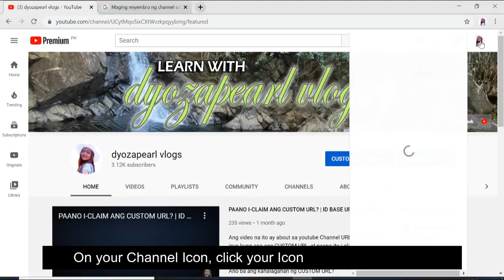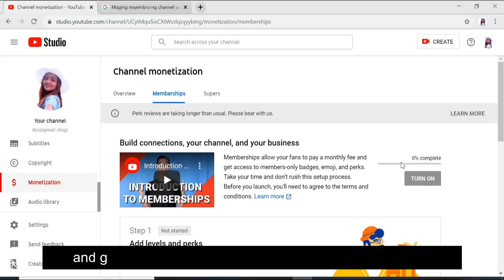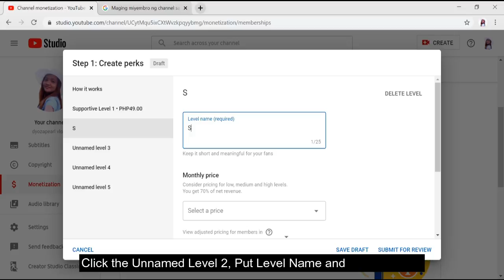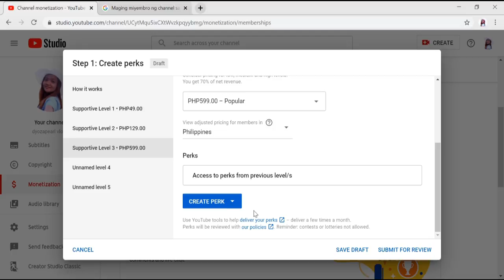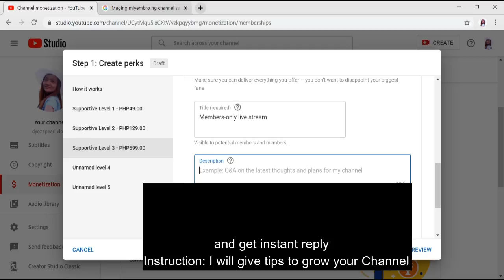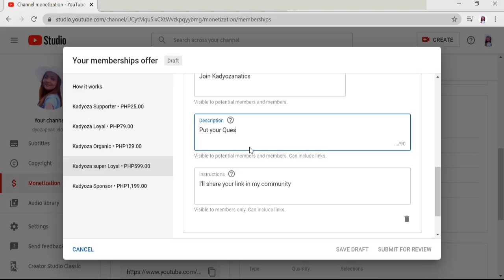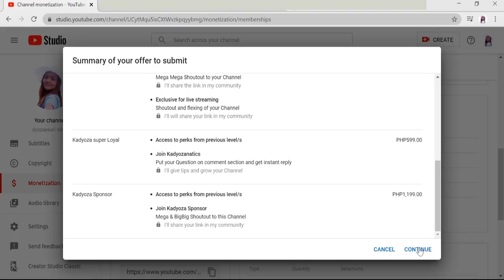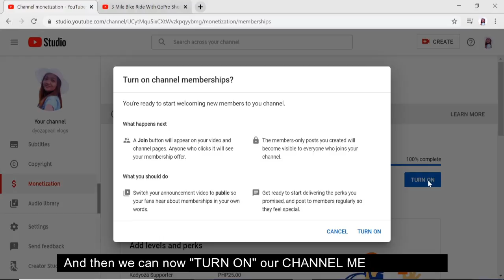HOW TO SETUP JOIN BUTTON ON YOUR YOUTUBE CHANNEL | YOUTUBE CHANNEL MEMBERSHIP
How to setup join button on your youtube channel  when you are eligible with this feature.

Step by step tutorial on how to setup your "JOIN" CHANNEL MEMBERSHIP feature on your Youtube Channel.

Channel memberships policies

- YouTube monetization policies
- Commerce Product Addendum
- Channel membership content and perk guidelines